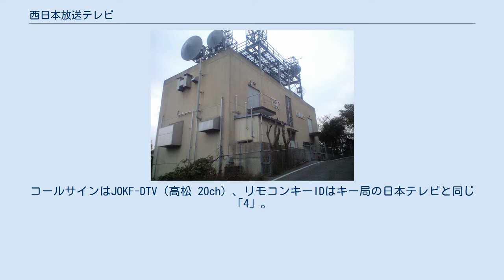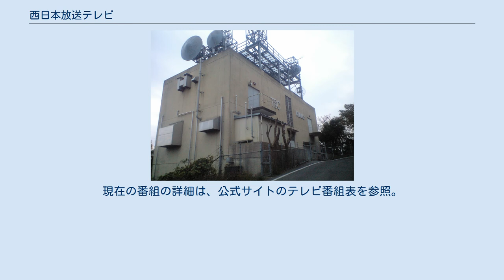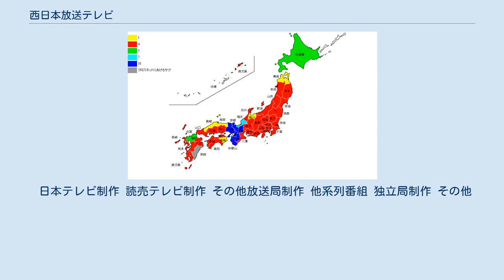西日本放送テレビ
西日本放送 」 西日本放送テレビ 西日本放送テレビ（にしにっぽんほうそうテレビ）は、西日本放送（RNC）のテレビジョン放送部門を指す。
RNCテレビ、あるいは単にRNCとも。
また、デジタル放送受像機における局名表記はRNC西日本テレビとなっている。
日本テレビ系列（NNN・NNS）のフルネット局。
コールサインはJOKF-DTV（高松 20ch）、リモコンキーIDはキー局の日本テレビと同じ「4」。
 日本テレビ系列のリモコンキーID地図。
 西日本放送の放送のうちテレビは香川・岡山両県を放送対象地域とする準広域局であるが、ラジオは香川県のみを放送対象地域とする県域局である。
 西日本放送の会社情報については西日本放送を、ラジオについては西日本放送ラジオをそれぞれ参照。
 金甲山送信所（TSCとの共同送信所） 親局所在の金甲山送信所はRNC社内では高松（金甲）局としており、送信所局舎はテレビせとうちと、送信鉄塔はRSKテレビ・テレビせとうちと、送信アンテナはRSKテレビとそれぞれ共用している。
そのほか、高松市の前田山局は他社は高松局としていて、施設は山陽放送テレビ・岡山放送・テレビせとうちと共用である。
 ※ch番号の前にVが付いた中継局は垂直偏波。
 2011年7月24日停波時点 其の他のアナログ中継局の開局日 2021年8月時点。
 日本テレビ制作 読売テレビ制作 その他放送局制作 他系列番組 独立局制作 その他